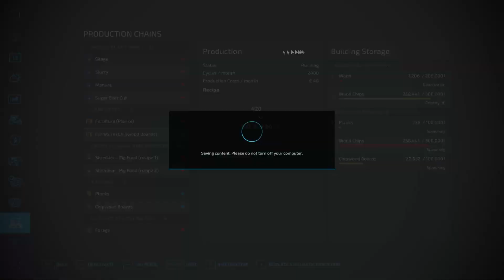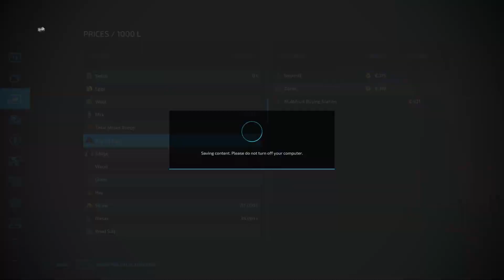Snowy June Surprise - Poplar Bales, IKEA Furniture, and Unreal Weather ❄️🌳fs22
Get ready for an extraordinary episode of our 🚜 Farming Simulator 22 Timelapse Gameplay series! In this jaw-dropping edition, we're in for a wild ride as we round up a whopping 1600 poplar bales and venture into an unexpected partnership with IKEA, all while experiencing the unfathomable phenomenon of SNOW in the middle of June. Strap in for a rollercoaster of surprises! ❄️🌳

Witness the hustle and bustle as we gather, stack, and prepare our hard-earned poplar bales, each one a testament to our unwavering dedication to efficient farming. With a staggering 1600 bales in tow, we're poised to embark on an adventure that leads us to the doors of IKEA. Our unlikely collaboration takes us from fields to showrooms, showcasing the interconnectedness of agriculture and everyday life. 🚜🌱🛋️

Hold onto your seats as we unveil the surreal twist in this tale—a blanket of snow covering the land, defying the calendar and delivering an unforgettable visual spectacle. Witnessing snowflakes dance in the midst of June adds a layer of magic to our journey, reminding us of the unpredictable beauty of nature. ☃️🌳❄️

But the surprises don't stop there! Join us as we delve into the world of IKEA, trading our bales for stylish furniture that will find its way into homes around the world. The fusion of virtual farming and global commerce showcases the fascinating tapestry of modern living. 🛋️🌍

Experience the awe-inspiring convergence of farming, weather anomalies, and international collaboration. Your support keeps us inspired as we navigate the uncharted territories of agriculture and beyond. 🌳🤝

Thank you for being a part of this incredible journey where reality blends with virtuality. Buckle up for a one-of-a-kind episode that transcends seasons and industries. We'll see you out in the fields, where the extraordinary unfolds! 🚜❄️🌳